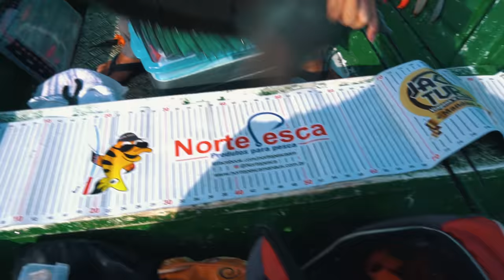DIVERTINDO E PESCANDO EM BALBINA!!! [Em 4K!] #74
Balbina sempre nos guarda grandes exemplares, mais uma pescaria ao lado do meu amigo Kuro!